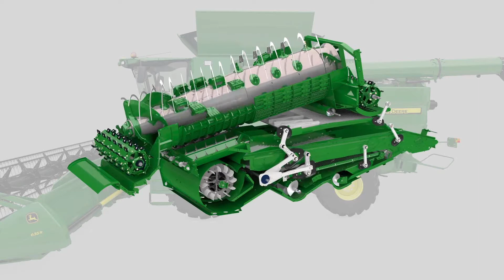John Deere S Series Combine animation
An overview of the concept and technology inside the John Deere S690 combine.